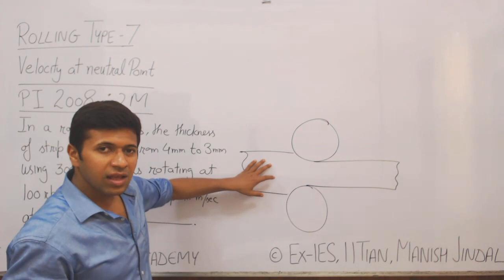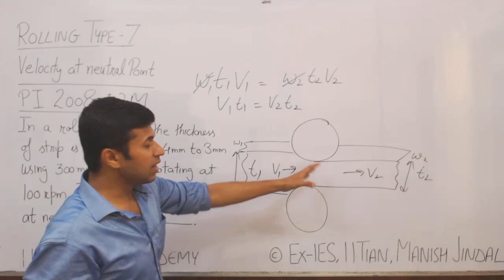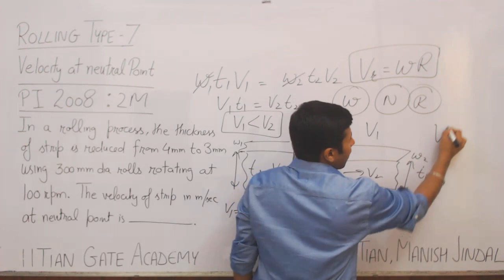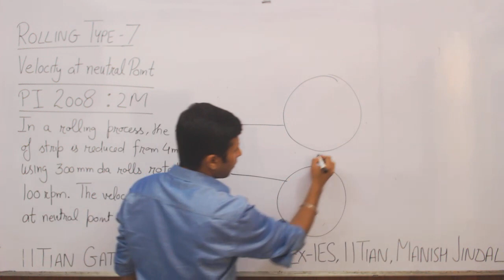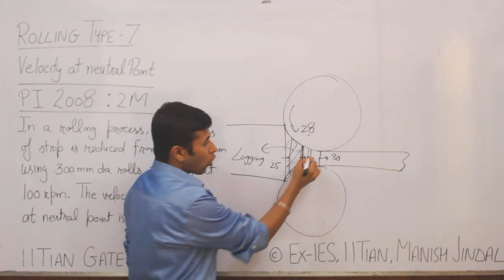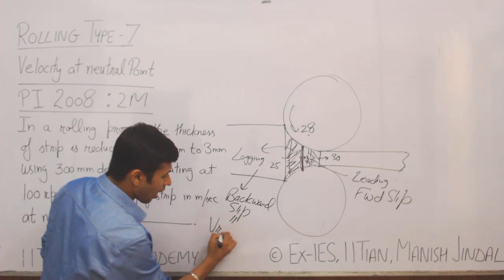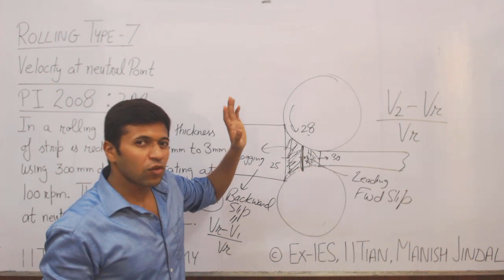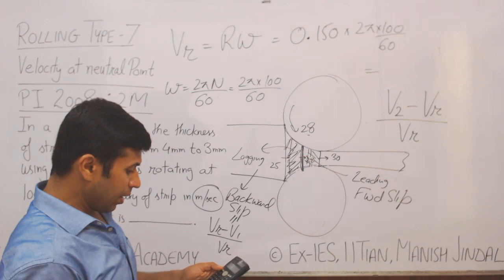Numerical, GATE PT, Metal Forming, Rolling, Type 7, Velocity at Neutral Point, PI 2008, 2M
Metal Rolling, Metal Forming, Production Engineering for GATE Mechanical Exam By Ex-IES, IITian, Manish Jindal, IITian GATE Academy

Complete Mechanical Engineering is NOW Available on Android App:
Manish Jindal GATE Mechanical Lectures

COMPLETE GATE MECHANICAL 1 YEAR ACCESS:
Link 1: (Will Open in Mobile App)

IOS App Name: CLASSPLUS
IOS App Link: (Note: Organization Code is GML)

Er. Manish Jindal is an Ex-IES Officer & A Design Engineer from IIT-Delhi. Teaching is his passion. He is teaching since 2008. Although He got job offers from Government Concerns like Indian railways, Indian Ordinance Factories, from PSUs like BHEL and both National and International Companies like SRF, Eaton etc, He decided to commit his life to teaching.

For GATE, He is coaching students since 2012.
Every year he teaches a Single Batch of 40 students. Out of which 21+ students have cracked GATE Every year (in first attempt itself).

He is well known for his Ability to Simplify Things and for his Result Oriented Approach.
He makes everything Very Easy.

But He was Still Unsatisfied. Because He wanted to Help more Students. That's why He created this Channel.

Now in Addition to Commercial Teaching on His Coaching Center,
Now He Also Gives FREE GATE MECHANICAL COACHING
and on his Android App “Manish Jindal GATE Mechanical Lectures”